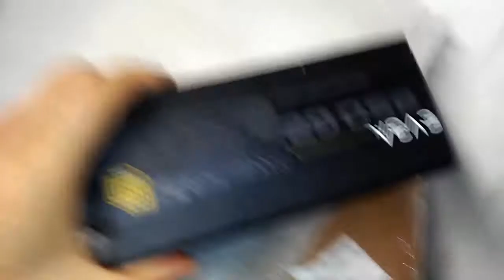20201221 EVGA Supernova G2